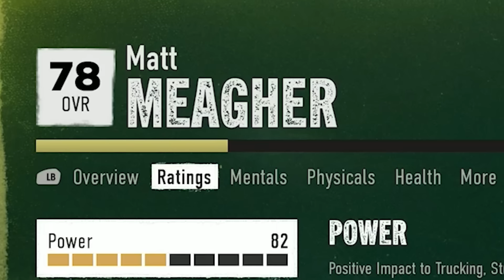First Games Of Our Junior Season! Road To Glory Ep #14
wooimbouttamakeanameformyselfere